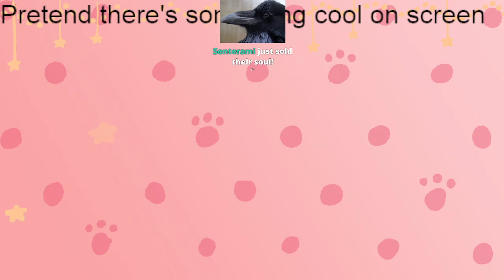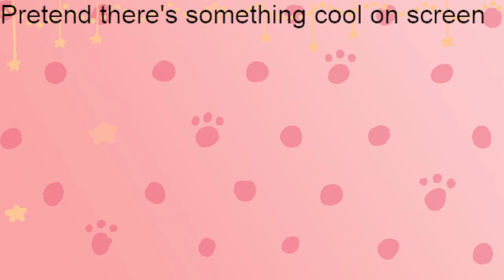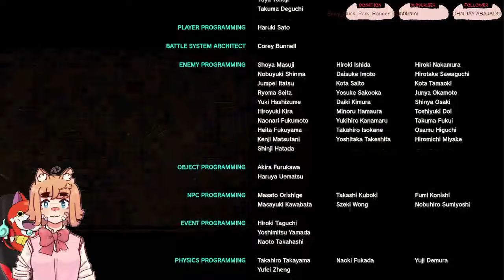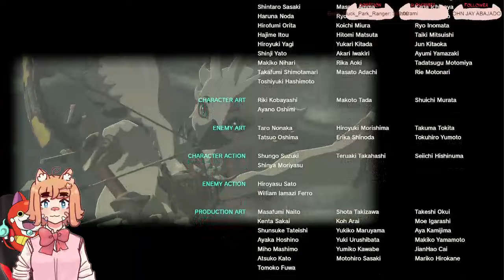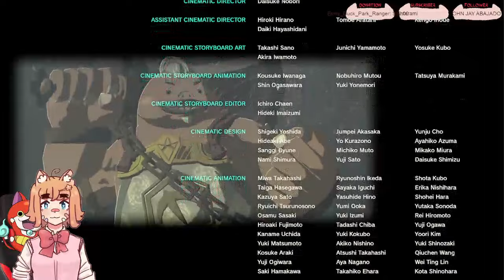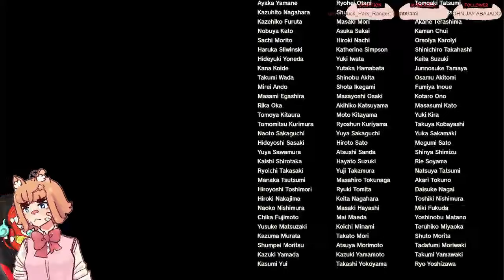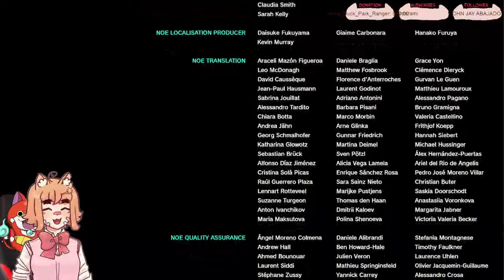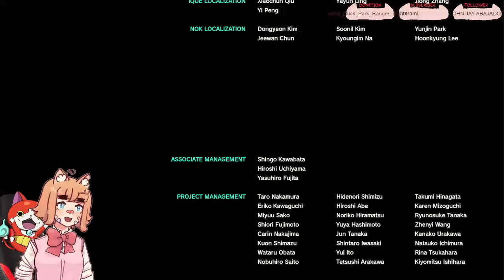[TotK] Watch me beat TotK after 145 hours (real) (Finale)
Actually real this time. God this game was awesome, and I still have so much pit to explore.